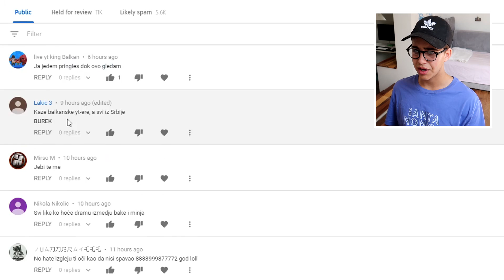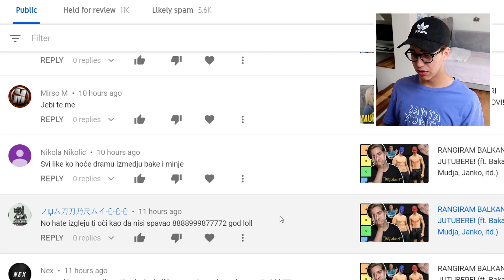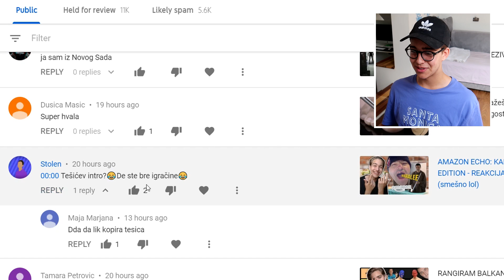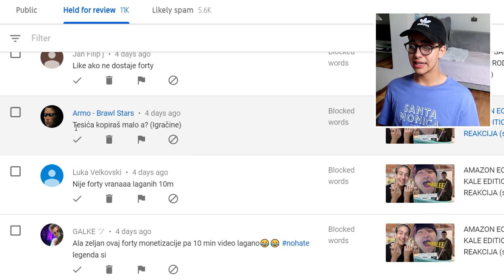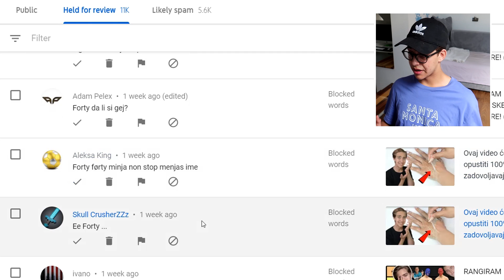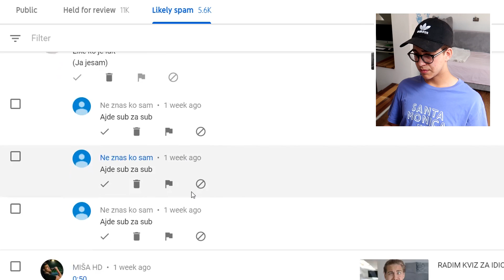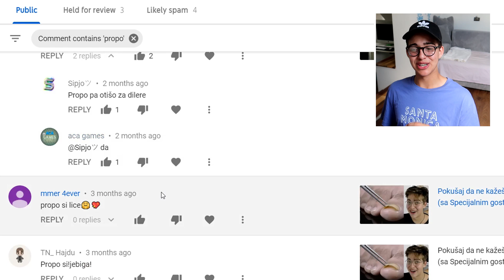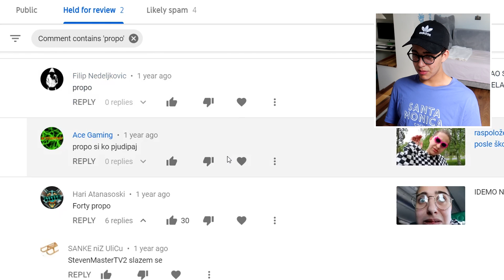Čitam komentare... Sad sam Tužan